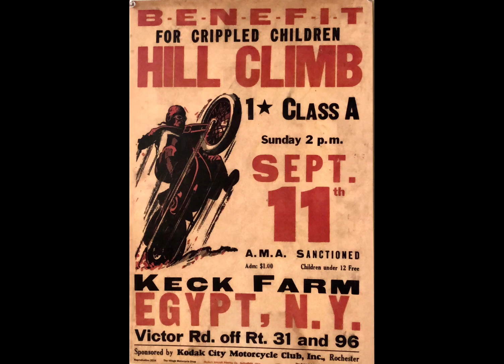February 18, 2024